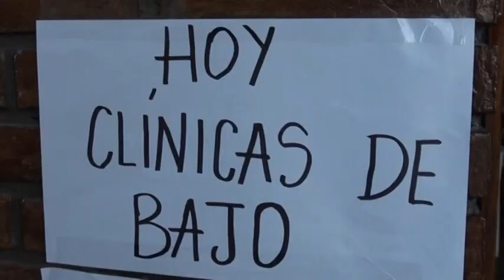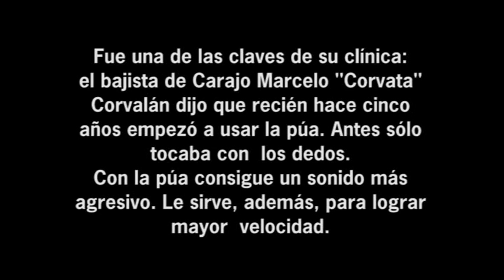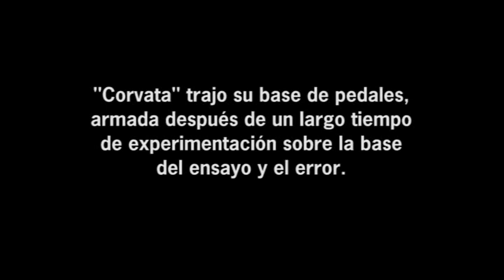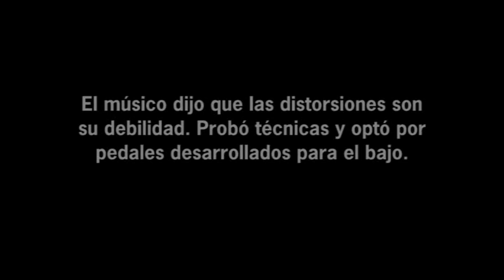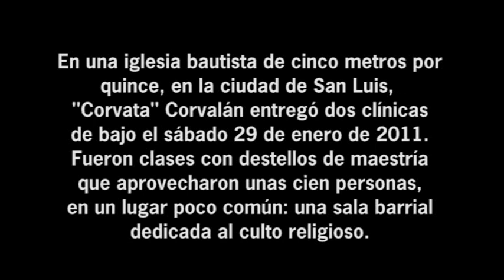"Corvata" Corvalán sorprendió con una clínica de bajo en una Iglesia Bautista